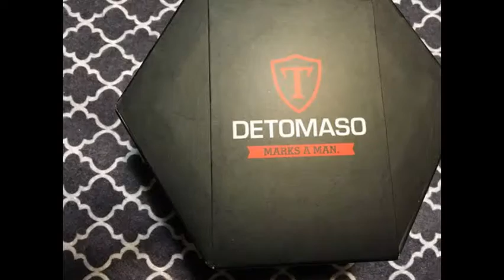The Explorer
This watch is amazingly beautiful, yet is it sturdy enough to wear everyday.  It requires very basic care, and  is water resistant.  It is sealed well enough to allow you to swim with it , however diving should be avoided due to the possibility of damage due to pressure.

Overall the Detomas is a powerful performer with an aerodynamic, masculine design.  If you would like to see for yourself check out